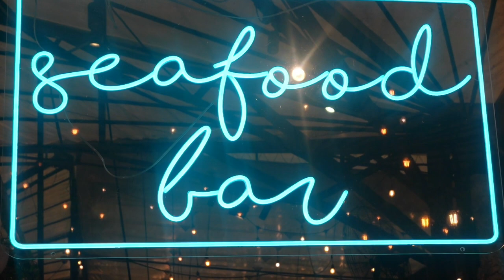Three Peacock at Labrador Park- Buffet | JMD kainan Singapore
May 29, 2022 Jens Despedida